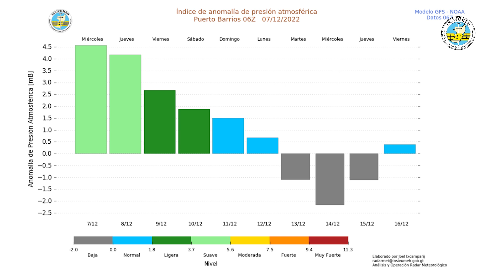CONDICIONES DEL TIEMPO PARA HOY MIÉRCOLES 07 DE DICIEMBRE DE 2022